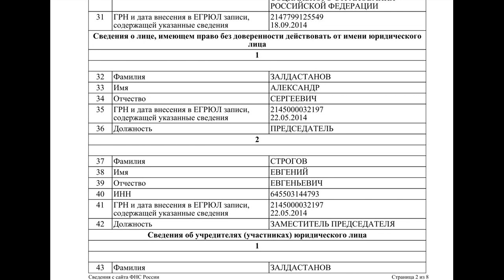Бескорыстный патриотизм мотоциклистов-байкеров всего за 7 млн. рублей - Залдастанов рулит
"Русские мотоциклисты" на бюджетном подсосе